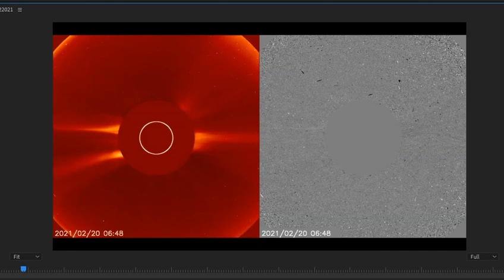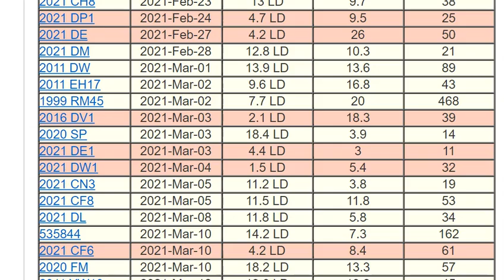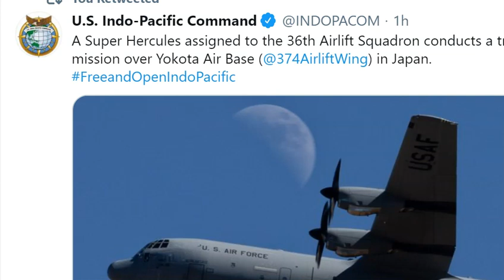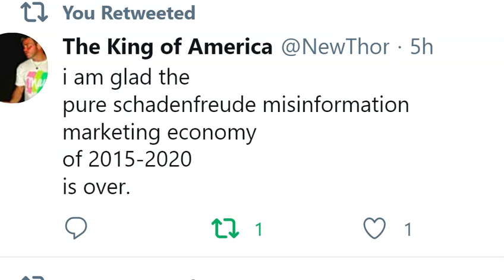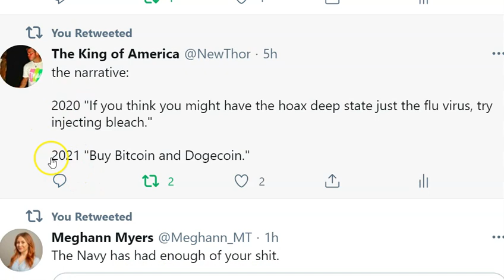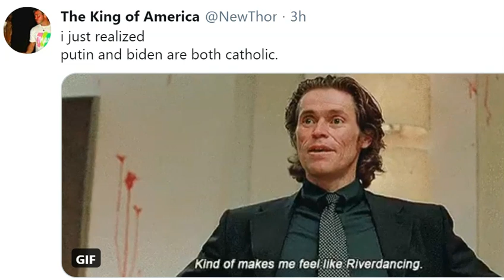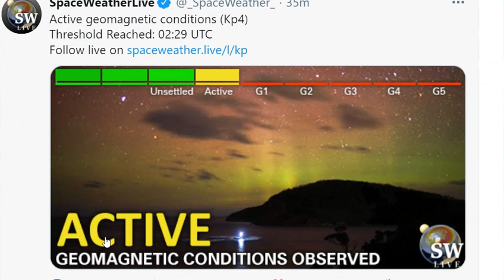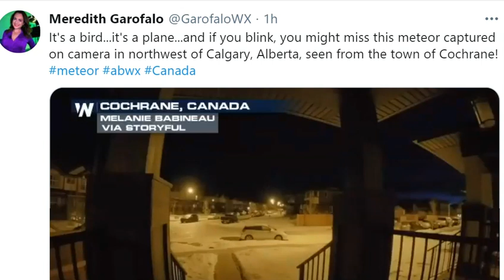The Sun Wakes up! Earth directed CME, Solar Wind & 3 Sunspots & a Canada Meteor + Volcanoes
I am exhausted but in a good mood.
it's very weird.
God bless everyone,
T LEWISON
5430 BIRDWOOD RD. #416
HOUSTON TEXAS 77096